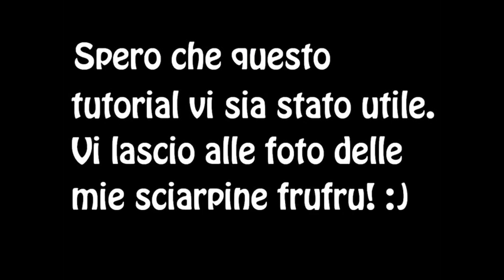DIY || Come realizzare una sciarpa a rete "frufru" con i ferri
La mia vetrina su Amazon